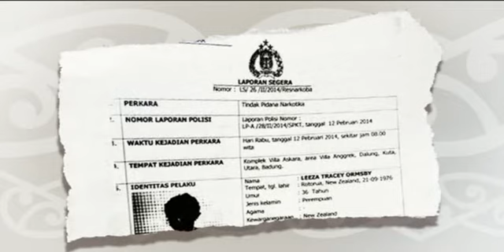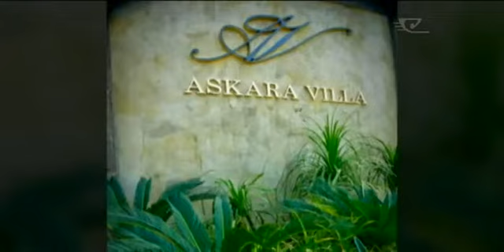Leeza Ormsby arrested for drug possession in Bali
Only days after the release of the highly publicised Shappelle Corby from Bali prison, a New Zealander has been arrested in Bali - accused of drug possession. 37-year-old Leeza Tracey Orsmby was visiting a friend in Bali and is now being detained in jail.